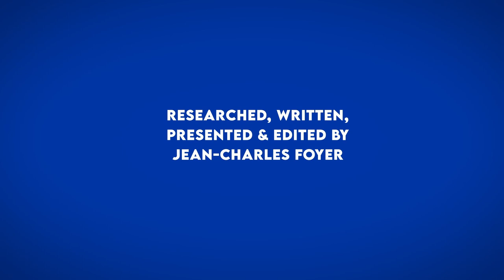Safety First! a History of the Hard Hat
An essential safety element of modern heavy industry, the hard hat has also evolved into something of a symbol of both engineering, and blue-collar industry.

The hat I wear in this video comes from Amazon.com

Title sequence designed by Alexandre Mahler

This video was done for entertainment and educational purposes.